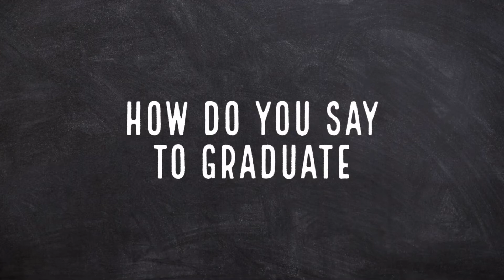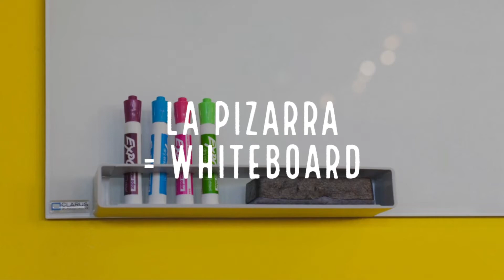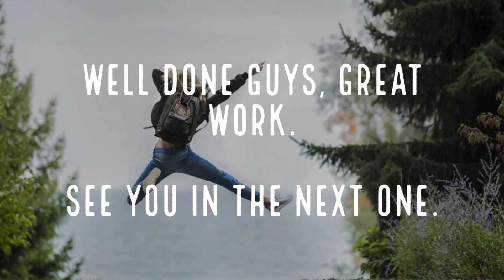Daily Spanish | Lesson 104 | Education or La Educación | Part 2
In this video, we learn about Education or La Educación.
Compulsory education in Spain begins at the age of 6 through to age 16.

Practice the pronunciation with me and enjoy the images in the video, as always I illustrated the words with pictures so it might easier to remember.